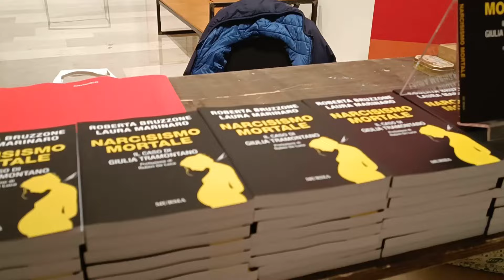Ad Altamura l'evento "L’oscura faccia del sé. Quando il narcisista uccide"